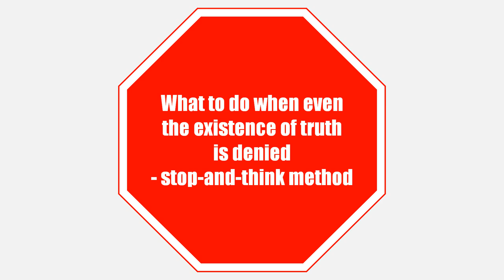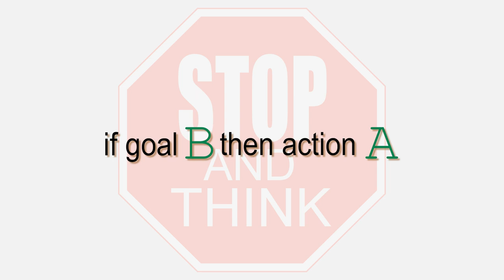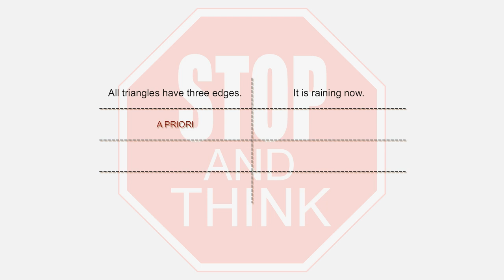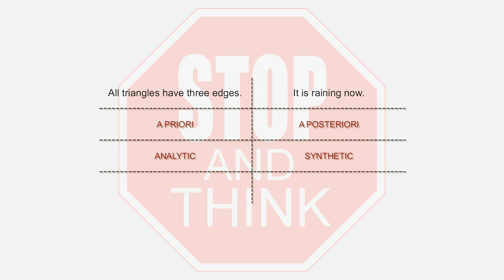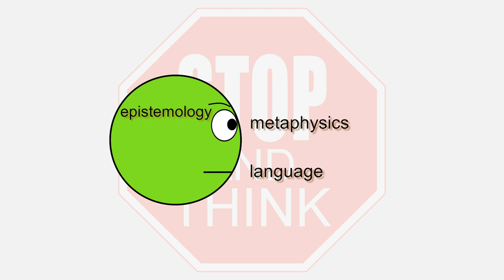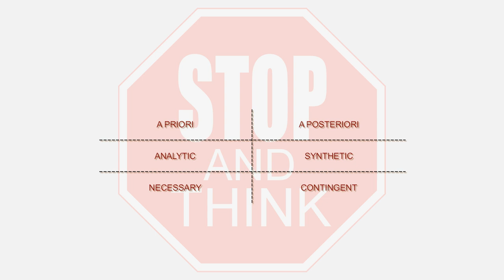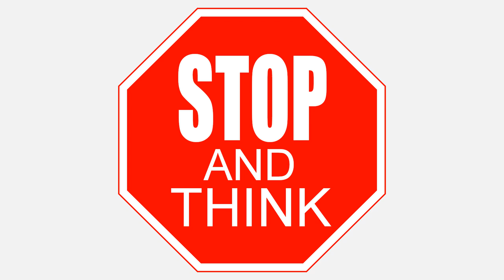What to do when even the existence of truth is denied - stop-and-think method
How to curb this intellectual mess.

Content: "stop and think" method

Subtitles:
- Polish
- English (corrected automatic)